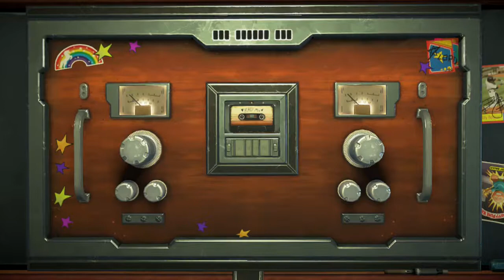Marvel's Guardians Of The Galaxy Episode 3 Part 7